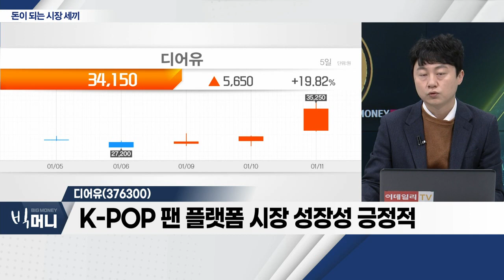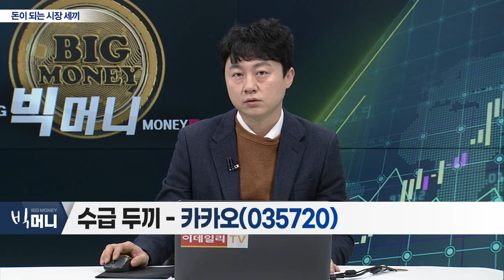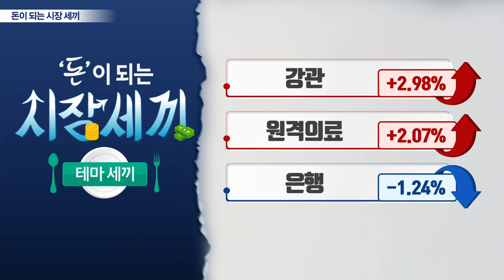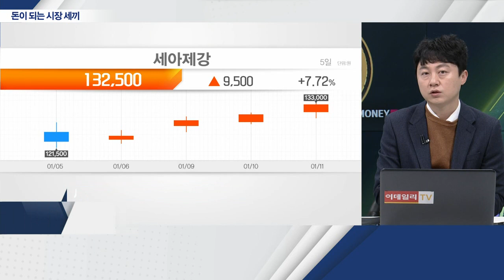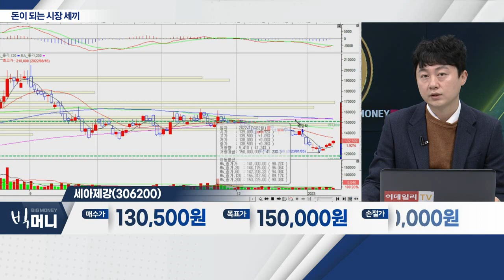디어유(376300), 카카오(035720), 세아제강(306200)_시장세끼 (20230111)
디어유(376300)
- 엔씨소프트의 '유니버스' 인수 소식
- K-POP 팬 플랫폼 시장 성장성 긍정적
- 지난해 4분기 영업이익 50억 원 예상

카카오(035720)
- '톡채널' 통한 역량 강화 예상
- '오픈채팅' 개편 통한 광고 매출 긍정적
- '카카오게임즈', 신작 출시 지속

- 국내 최대 강관업체
- 북미 수출 등 해외 수익 기대
- 연간 강관 생산 능력 상향 예상